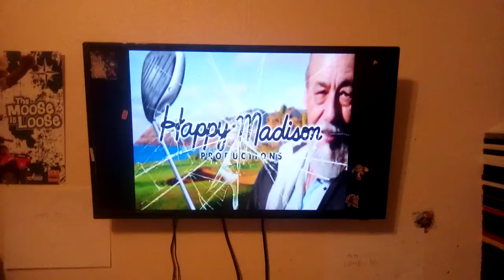Happy Madison Productions Logo With Portuguese Audio